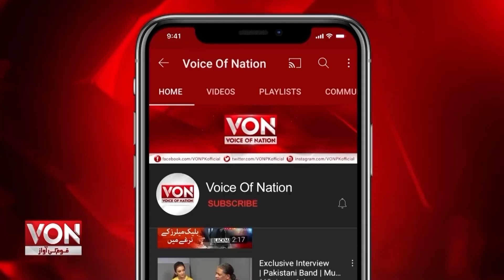Imran Khan's Important Message for Workers Wazirabad WE'RE COMING TO YOU AGAIN